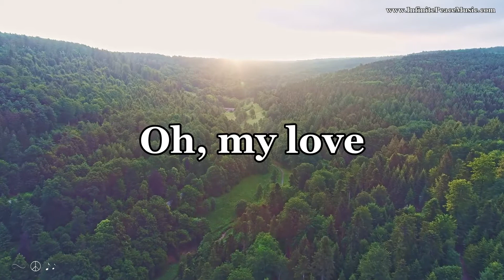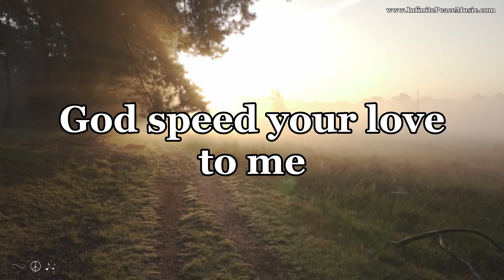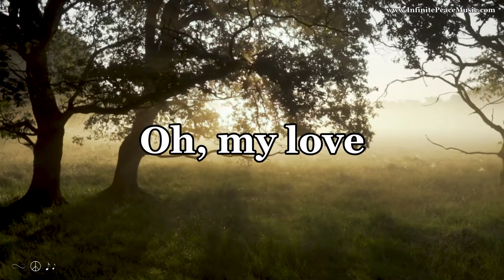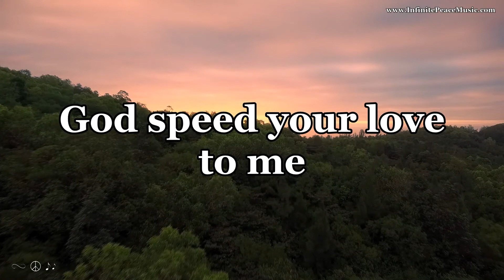Unchained Melody w/ Lyrics - Righteous Brothers Version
Sebastian, Jeff Jacobs, Life-Of-Vids, Joey Velasquez, Matthias Groeneveld, Bellergy RC, Andreas and Руслан Сикунов.